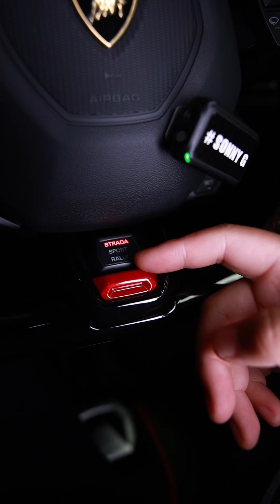A quick look at the 2024 Lamborghini Sterrato